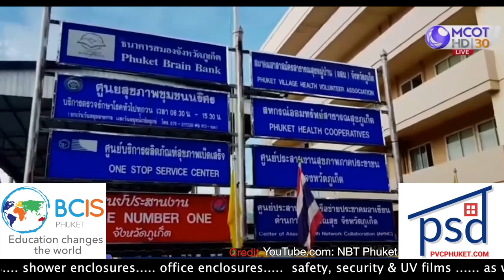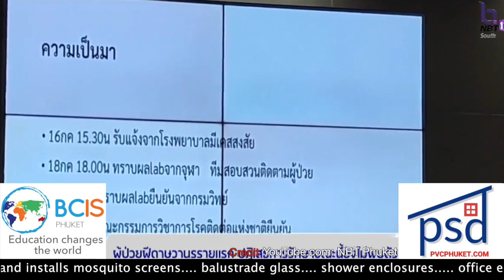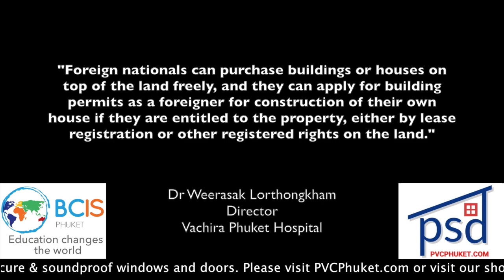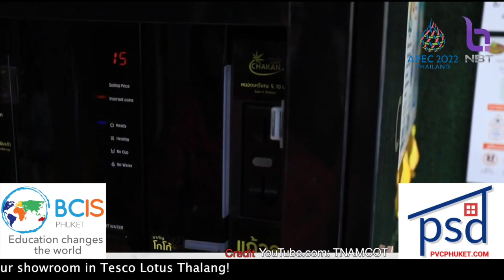Phuket monkeypox case, Cannabis could generate 43 billion baht by 2025 || Thailand News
MORE: BA 2.75 in Phuket no cause for alarm, assures island health chief